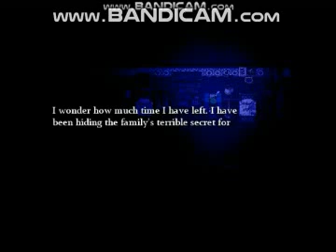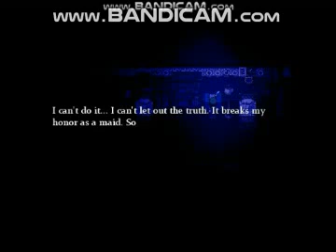Mario the music box (RPG Maker Horror) กล่องเพลงต้องคำสาป (Part 5)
น่าสงสารลูอิจิที่ทุกคนสนใจแต่มาริโอ้และไม่สนใจแต่ลูอิจิเลยนะ ลูอิจิบอกว่า "ฉันก็แค่เป็นเงาของมาริโอ้" เพราะว่าไม่มีใครสนใจลูอิจิก็เลยเดินตามหลังมาริโอ้ตลอดเลยนะค่ะ